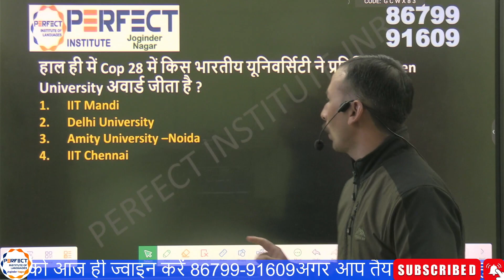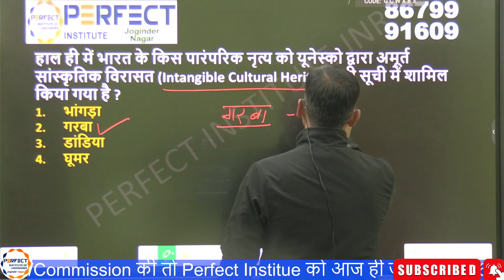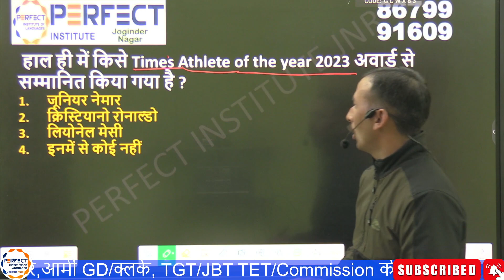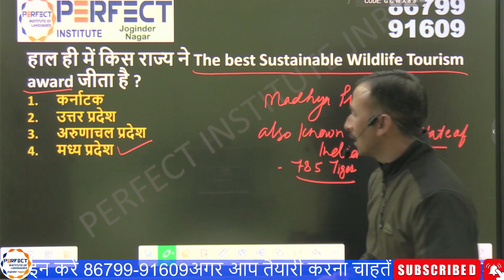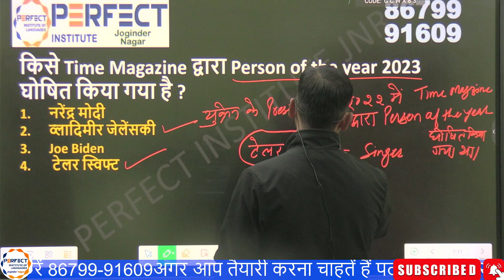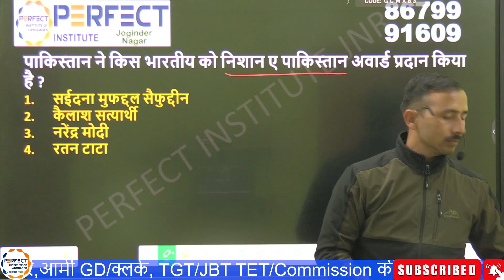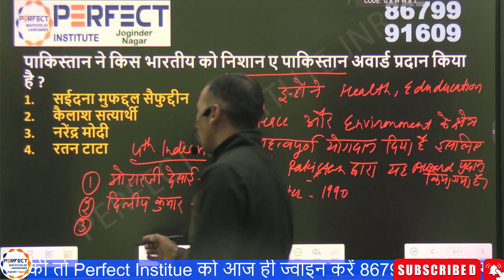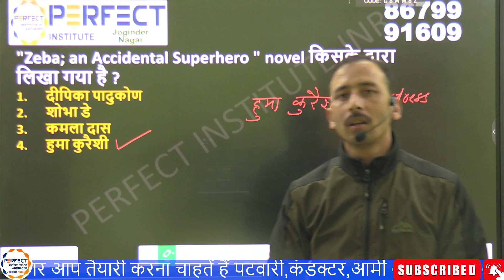Daily Current Affair || December MONTH || 8th Dec|| Current Affairs|| Perfect Institute JNR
Perfect Institute always works for making the brightest career for every student.
Key Features:-
✅Best Faculty
✅Many More...